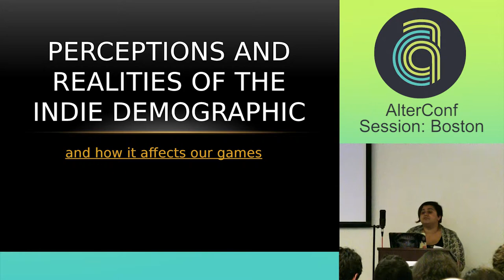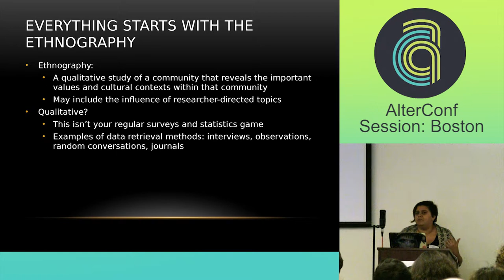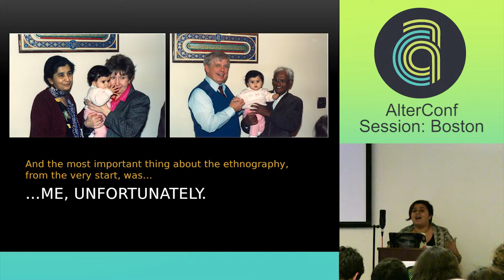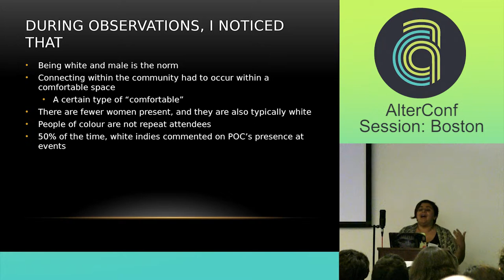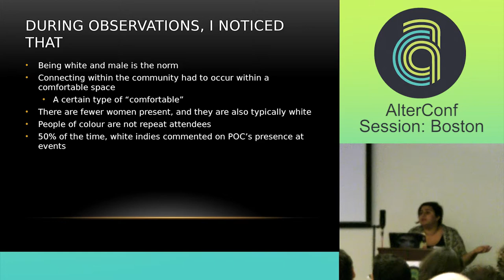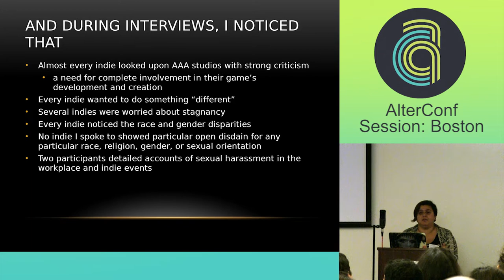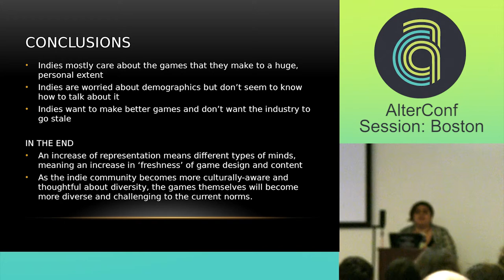AlterConf Boston 2014 - Perceptions and Realities of the Indie Demographic - And How...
AlterConf New York 2014 - Perceptions and Realities of the Indie Demographic - And How it Affects our Games by Khadeja Merenkov

To complete her Intercultural Relations Master's program, Khadeja Merenkov did an ethnographic study of the indie game developer community in the Boston area. One of the issues she saw within the group was a lack of diversity - a sea of white men met her at every event and studio. What became apparent as well was a worry about a lack of originality within the community. Soon, she figured out that the indies may benefit by looking at both issues as two sides of the game development coin. Using her experience as an Interculturalist, international citizen, and writer, Khadeja's talk will include an analysis of how diverse teams will change game creation - and keep alive the innovation indies are known for.